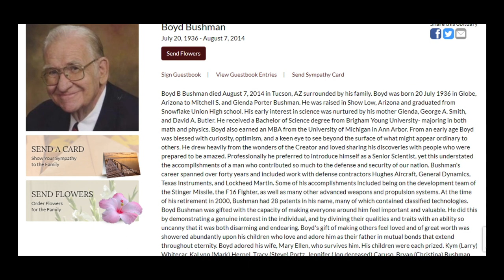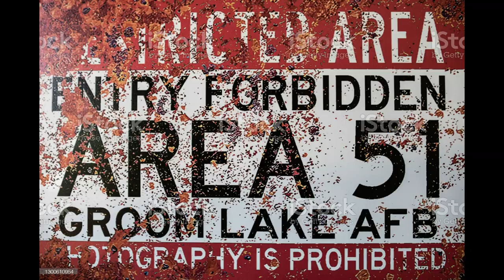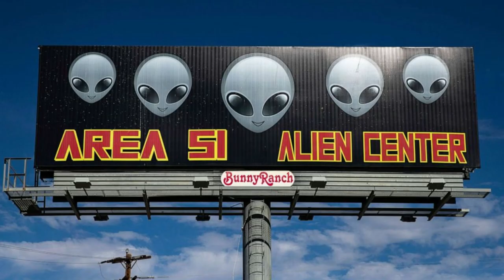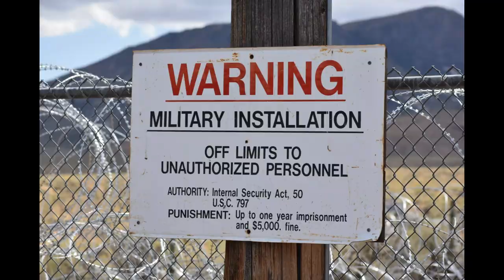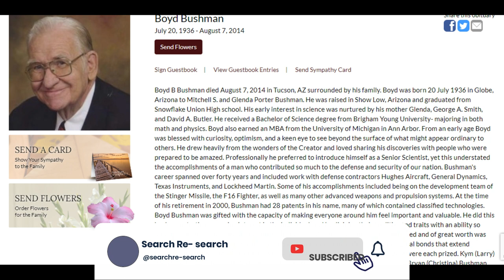रहस्य की एक और जगह |AREA 51जिसे Alien का घर कहा जाता है👽@searchre-search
"Kya aapko pata hai Area 51 ke raaz? Namaste dosto! Maine ek naye YouTube video banayi hai jisme main Area 51 ke baare mein kuch raazdar jankariyaan share ki hai. Dekhiye kya hai yeh misteriyas jagah aur kyun log iske baare mein itna utsuk hote hain. Agar aapko UFOs, extraterrestrial life aur government secrets ke baare mein janna hai, toh yeh video miss na karein. Shukriya!"